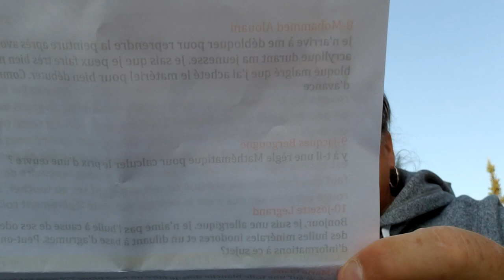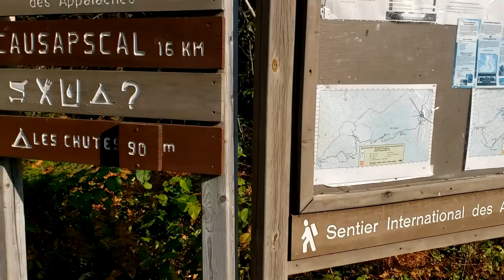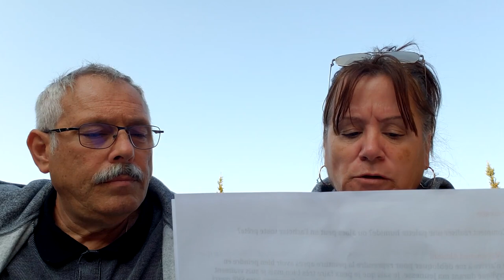Parlons peinture à Causapscal. Nous répondons à vos questions